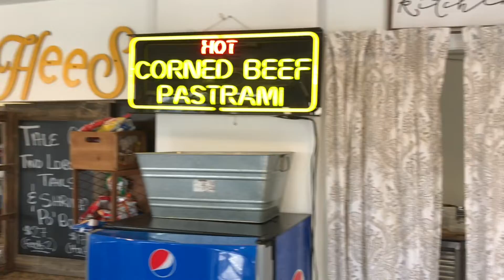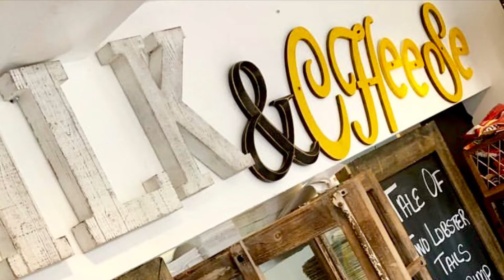Milk & Cheese Good Eating!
Philly Cheesecakes now available in the DMV